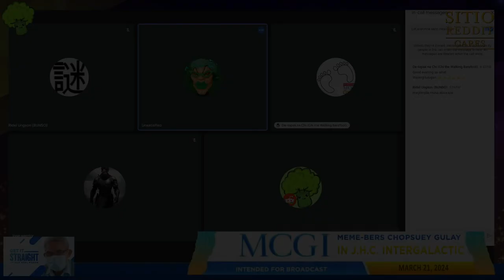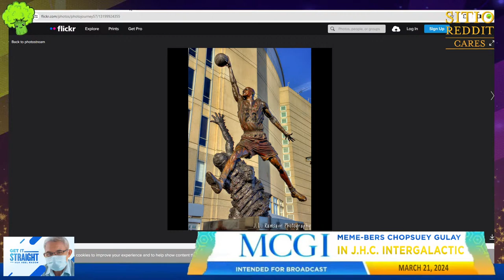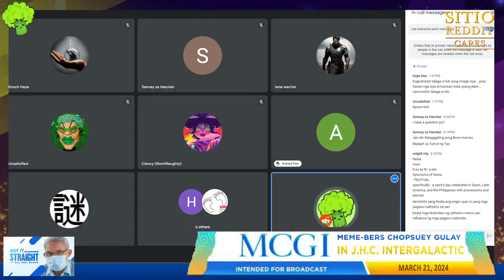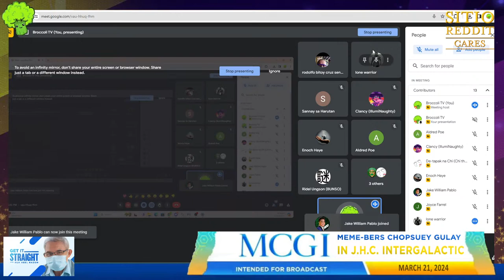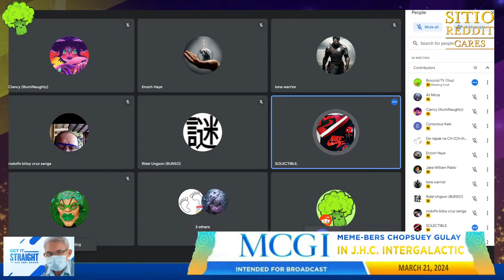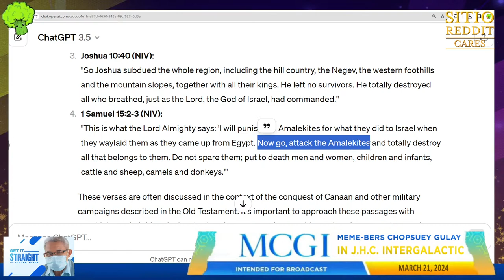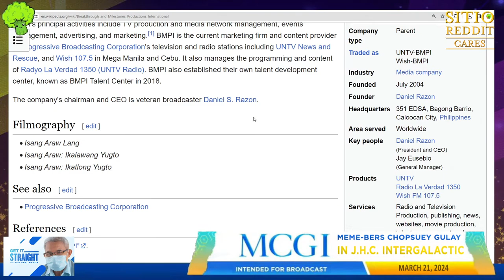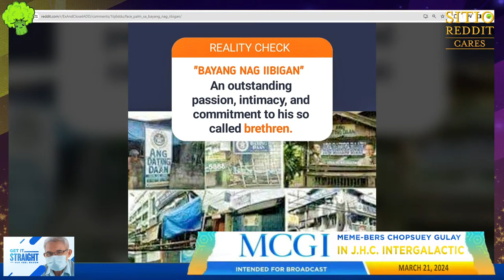Ep. 189 - Fiesta (Live)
Title: Fiesta (Live)
Date: March 21, 2024
Episode: 189